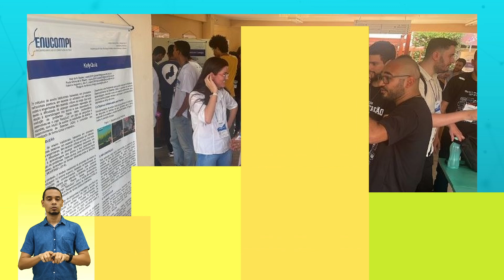ACONTECE NO IFPI - EP. 21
Na edição desta semana do Acontece no IFPI trazemos informações sobre atividades nos nossos campi relativas à 20ª Semana Nacional de Ciência e Tecnologia e ao Outubro Rosa, além de falarmos sobre o Encontro Unificado de Computação do Piauí (ENUCOMPI), no Campus Piripiri, e o IV Entardecer com Moda, do Campus Teresina Zona Sul.